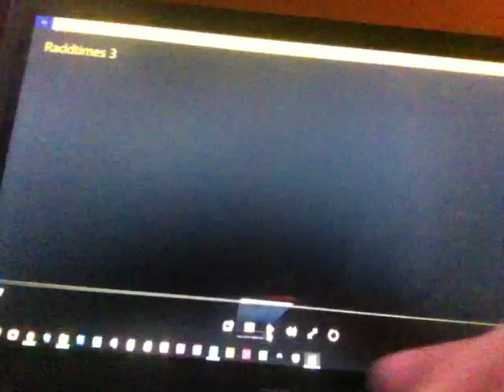Raddtimes with Kontrast minibreak - use what you've got edition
Not to let the absence of proper equipment stop me, I used what I had on hand and we talk more about fear, sticking to your beliefs and what I/we can do on Thanksgiving & Christmas to help those without families or celebrations have a raddtime! Enjoy!

Thank you! Stay Positive and Love Your Life!! Be Radd to each other!